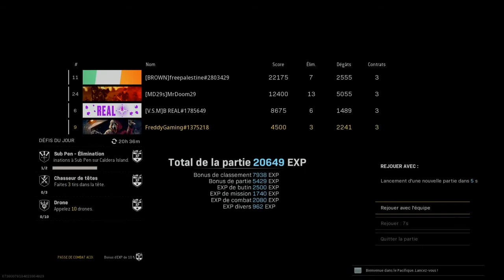Mon premier Top 1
Si tu cherche des bonne occasion jeux vidéo voici instant Gaming

Tu peux me suivre sur mon Discord pour discuter avec la communauté